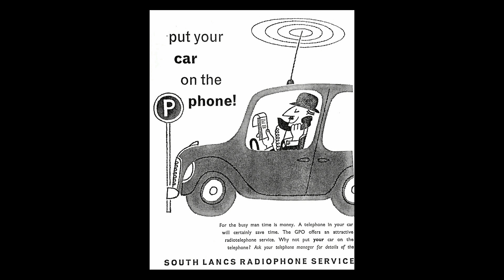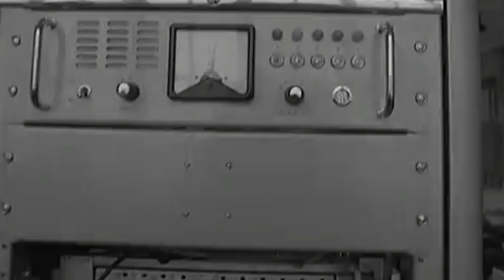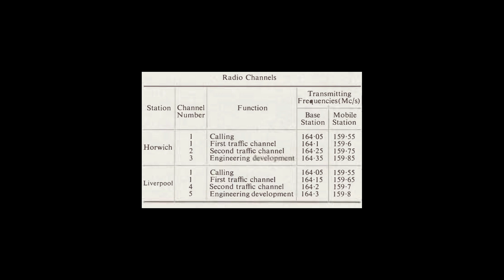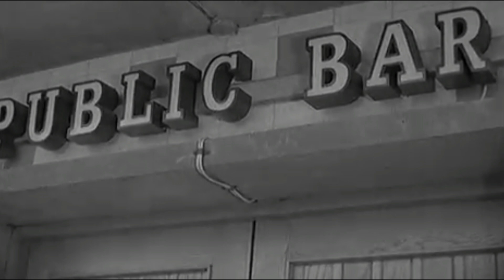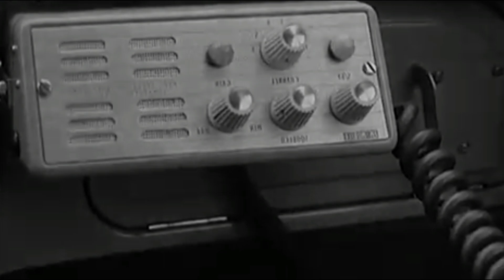The South Lancashire Radiophone Service - The Birth Of Mobile Radio Telephony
Picture credits for Winter Hill - dgsys.co.uk

►Zello: RMComms